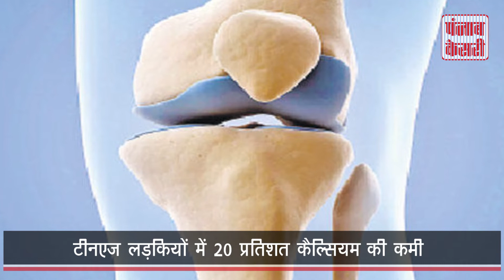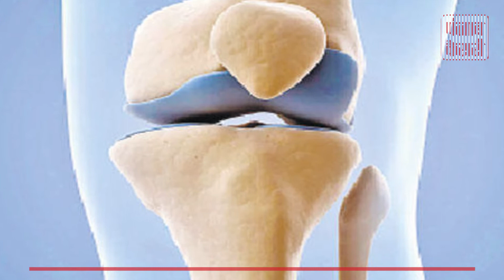महिलाओं में Calcium कमी के संकेत | Punjab Kesari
हड्डियों के विकास के लिए कैल्शियम बहुत जरूरी है। खासकर प्रेग्नेंट महिलाओं को इसकी बहुत जरूरत पड़ती है क्योंकि मां के कैल्शियम खाने से ही बच्चे को कैल्शियम मिलता है और हड्डियों का विकास होता है। अगर वह पर्याप्त कैल्शियम नहीं लेती तो डिलीवरी के बाद मां के शरीर में भी कमजोरी आने लगती है जो गठिए और कमर दर्द की वजह बन सकती है। रिसर्च की मानें तो भारत में टीनएज लड़कियों में 20 प्रतिशत जबकि 30 के बाद की 70 प्रतिशत महिलाओं में कैल्शियम की कमी पाई गई। बता दें कि 30 साल की उम्र के बाद महिला के शरीर में इस तत्व की कमी होने लगती है इसलिए ऐसे आहार खाना बहुत जरूरी है जो कैल्शियम का बढ़िया स्त्रोत हो।